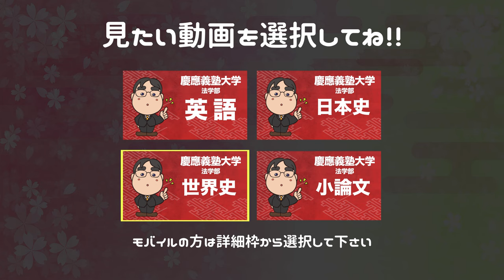2016年度版｜参考書だけで慶應・法学部で合格点を取る方法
【教科選択】

■武田塾中森の参考書だけで合格点を取る方法 特別編!!｜慶應義塾大学商学部 K先生インタビュー

日本初！授業をしない。
武田塾